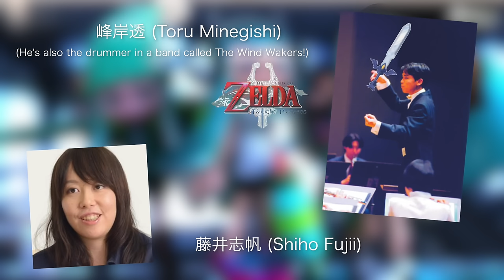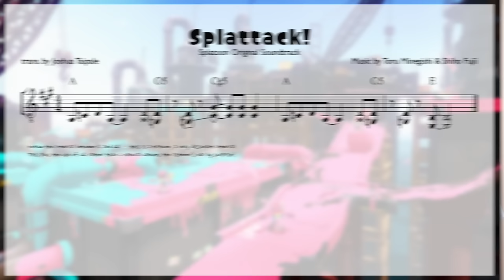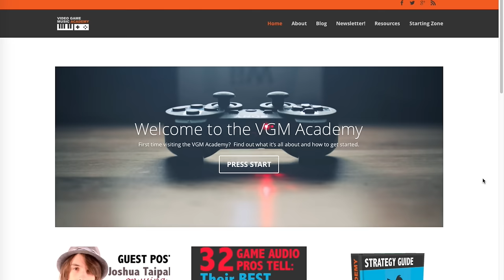The Music of Splatoon — An Analysis | Ongaku Concept: Video Game Music Theory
Written, Edited, and Produced: Joshua Taipale